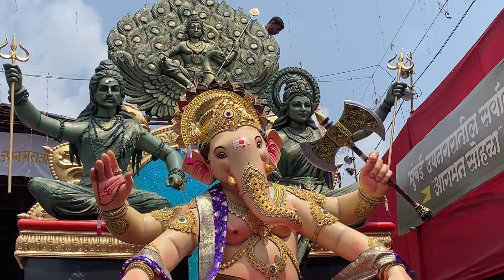Khairanicha Raja 2024|| @musicianganeshofficial4520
Khairanicha Raja 2024|| ​⁠

I'm on Instagram as musician_ganesh. Install the app to follow my photos and videos.

Vlog Shoot : IPhone 11

Tumhala Apla New Vlog Lavkarach Baghayla Milel

(Vlog Editor)
Ganesh Madhukar Salkar